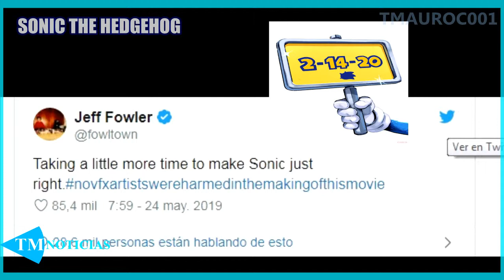Sonic The Hedgehog la pelicula retrasa su estreno a febrero de 2020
la pelicula de sonic que era para este 2019 su estro se retrasa hasta 2020 por su animacion mala del personaje.